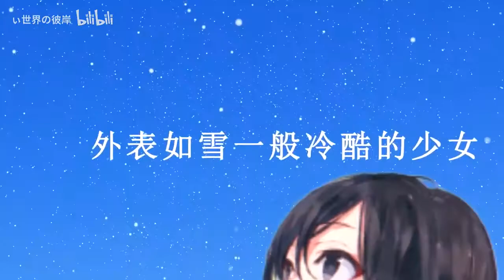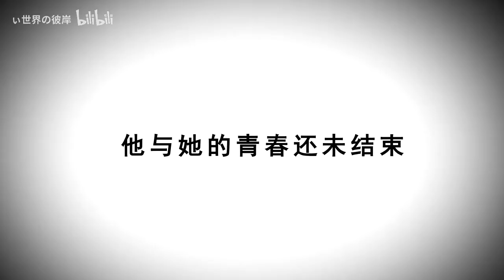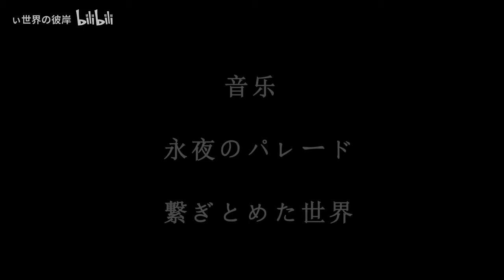OreGairu và Hamachi + glorius + [AMV]